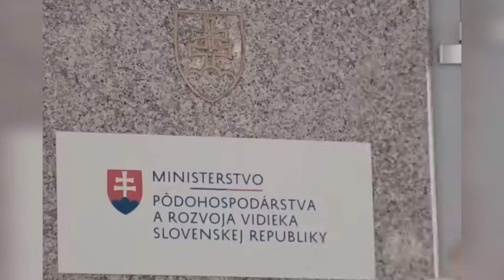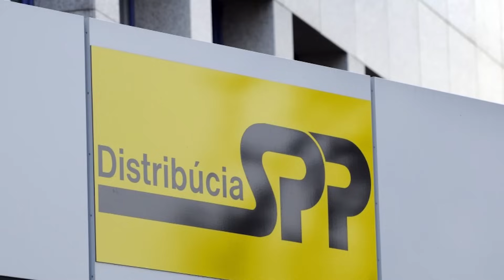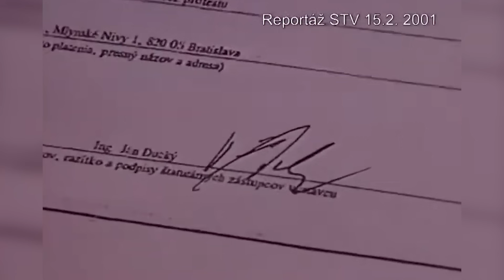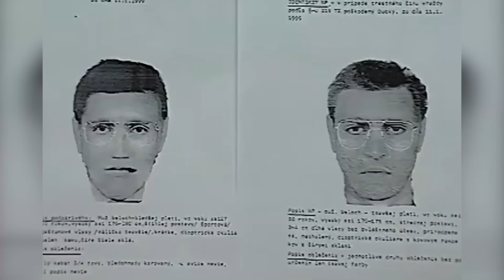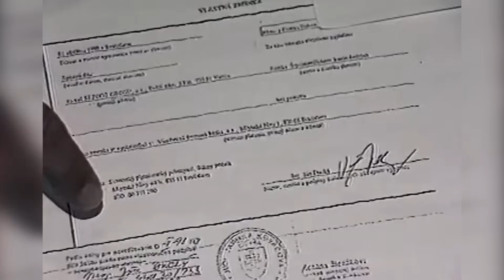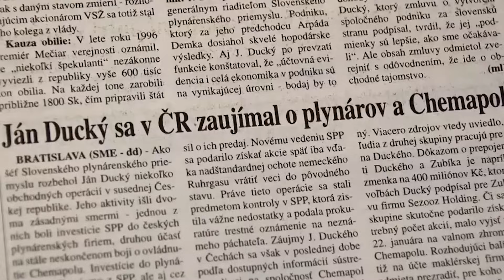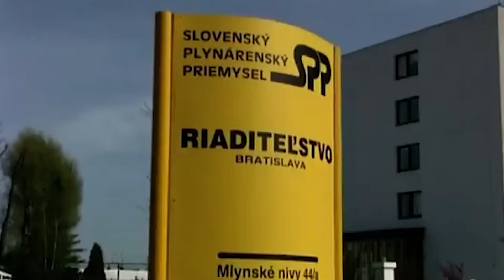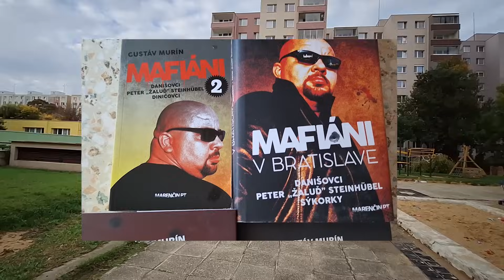Miesto činu popravy politika Jána Duckého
Vitajte pri deviatom videu zo série bratislavských miest činu. Dnešné video sa netýka popravy mafiána v pravom slova zmysle. Pozrieme sa na príbeh a miesto činu prvého zavraždeného politika v histórii Slovenska, Jána Duckého. Stalo sa to 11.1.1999 v bratislavskom Ružinove na Bajzovej 12, kde si naňho vrah počkal priamo vo vchode do jeho bytovky a štyrmi ranami mu nedal šancu. Povieme si aj príbeh Duckého zmeniek, ktoré mohli byť dôvodom na jeho likvidáciu. Viac vo videu.

0:00 Intro
0:41 Duckého kariéra
1:51 Škandál s obilím
2:52 Riaditeľ SPP
5:33 Objavenie Duckého zmeniek
6:24 Osudný deň
7:14 Miesto činu popravy
8:39 Vyšetrovanie
11:03 Duckého zmenky
16:17 Zhrnutie Duckého zmeniek
17:11 Outro
17:45 Zábery z miesta činu

seriál RTVS - Súmrak bossov